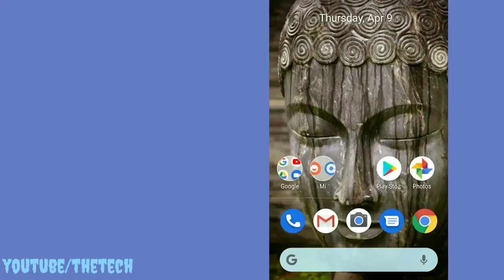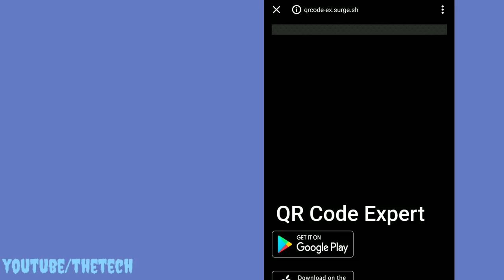How to make qr code of an image| how to create qr code from image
Hello friends
Welcome to my another video
In this
 I will show you how to create QR code of a image
                           Or
How to make qr code of a image .

👍L👍
👍I👍
👍K👍
👍E👍

♦️S♦️
♦️u♦️
♦️b♦️
♦️S♦️
♦️c♦️
♦️r♦️
♦️i♦️
♦️b♦️
♦️e♦️